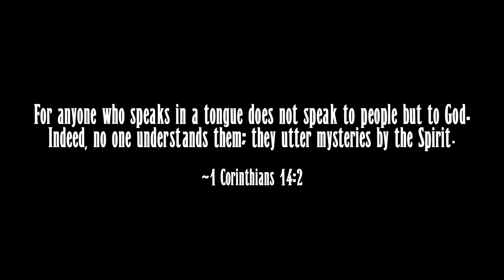Erevna Den - Episode Three : A Good Tongue Lashing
A Good Tongue Lashing questions the use of Tongues as a Spiritual Gift, and if we should use them...and if so, when, how and why. In these days it is almost called upon with out warfare, that we use tongues all the more, for our own spiritual edification, as well as to help when praying for others or when giving utterances by the Holy Spirit in prophetic words. Follow along (if you can) down my rabbit hole on why we need this Gift first and foremost in our daily endeavors. God Bless.

Communion Wafer & Juice Packs: